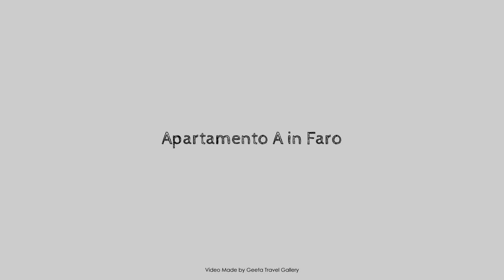Apartamento A in Faro, Portugal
Searching For
1. Apartamento A in Faro
2. Apartamento A in Faro Virtual Tour
3. Apartamento A in Faro Rooms
4. Apartamento A in Faro Amenities
5. Apartamento A in Faro Videos
6. Apartamento A in Faro Offers
7. Apartamento A in Faro Deals
Audio Credit:
Track Title: Subway Dreams
Artist: Dan Henig